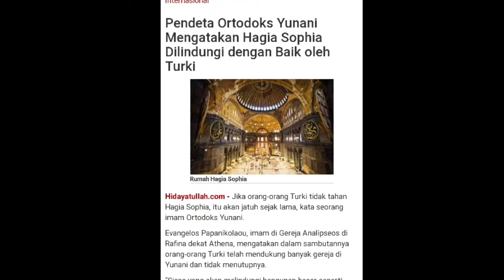Bahas Dunia | Uskup Yunani berbicara | Hagia Sophia beralih fungsi menjadi tempat ibadah muslim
See you.